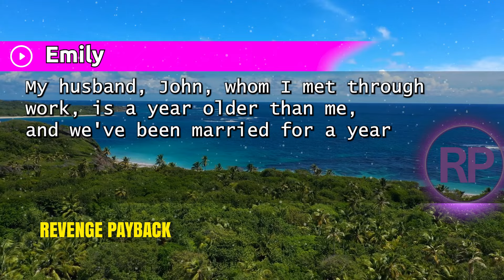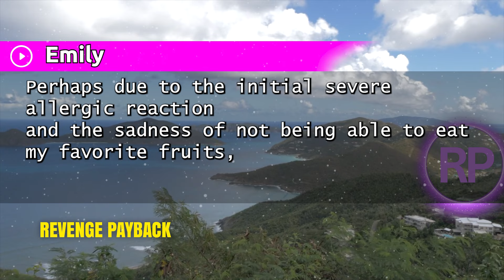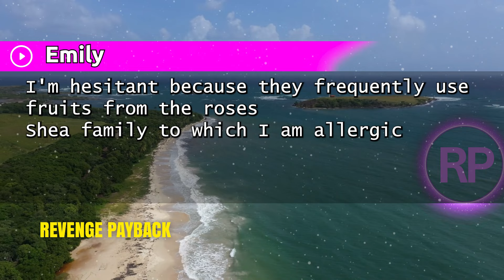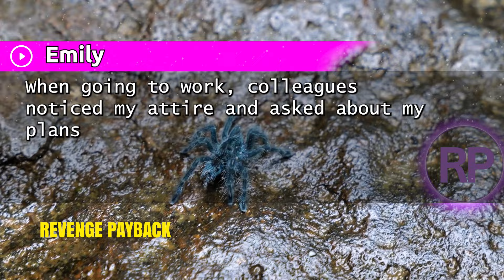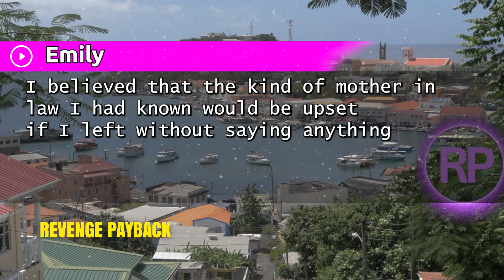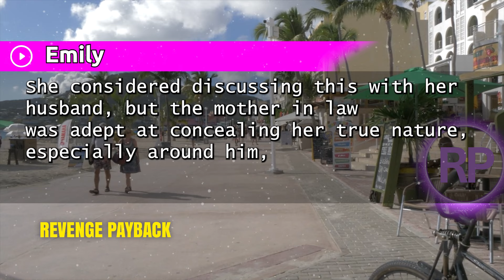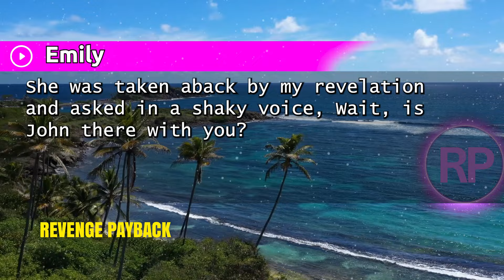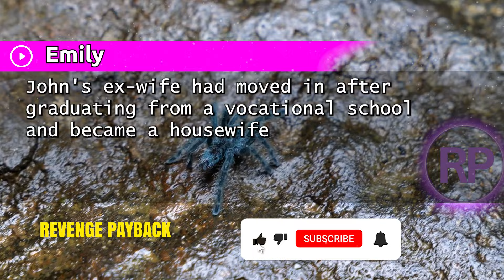My MIL Invited Me to a Lavish Restaurant. The Chef Guided Me to a Private Chamber and Urged,